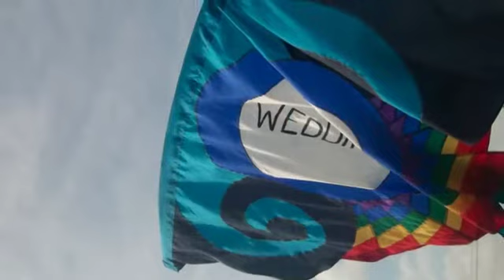Josh & Melody's Wedding